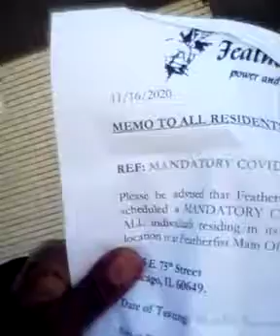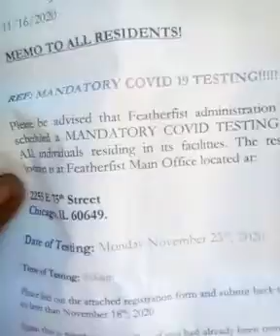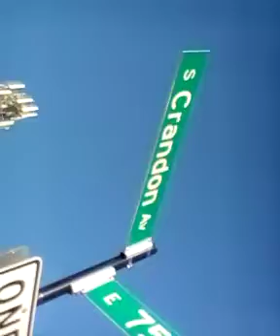MARY-LEE'S FEATHER FIST COVID-19 TEST RUN AROUND VIDEO...